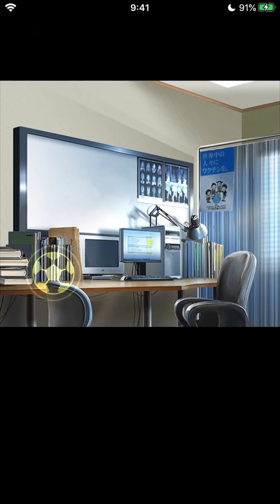【テク110】無課金でもテク110サクセスやってみた！査定が伸びる！べたまったり実況